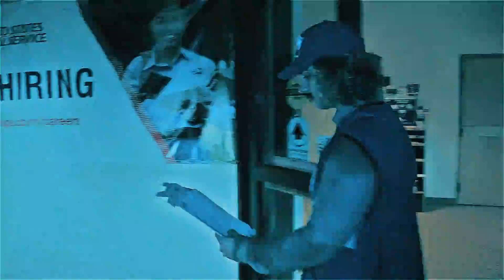DEAD TO THE WORLD - LETTER TO THE OPPS (OFFICIAL MUSIC VIDEO)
Click this link to stream Letter to the Opps on any platform

Please be on the lookout for public inconvenience!

Song featuring (in order):
Lil Cross
Kaygee The Weirdo
GumbyDTW

Video edited by: @evantheredheaded
Shot by: @cleaningmydollsfeetdtw and @imacamerajunkie
Directed by: Lil Cross @crossdtw

Ethan Marino

GumbyDTW

KayGee The Weirdo

Lyrics:
Cross (hook):
this one's for the opps the never scoring team
the ones who I don't ever see outside they still in quarantine
you couldn't ride the f*cking wave like it was stormy seas
now you live off fame you used to have just like you stormy d
I never claimed sh*t why they ain't quoting me
I get blues when I'm blue the opps is poor and green
I came up out the mud but I'm still pouring lean
living off of money that ain't yours you a joke to me
verse
how my bag bigger b*tch ain't you like thirty three
you know where I live and where I go so why you posting me
I used to really let these chickens get ahold of me
and now im taking pissed on their names just like I'm koly p
I don't even think you strapped b*tch hold the beef
can't get too specific this applies to the majority
dump on em make em pray call that a holy sh*t
my name in their mouth to this day they still notice me
you can try to knock but im going in
I can't even consider competition you can't hold a lead
bro tryna do his worst while I just try my best
he really tried my dog like he ain't got it written on his chest
type to see the evidence act like he blind and deaf
type to fold when under pressure like a poker hand
sticky when I pop off like a soda can
miss me with the talk when I approach don't be surprised my man
you said all those things so at least b*tch try to stand
type of b*tch to throw some rocks and then go hide his hands
you ain't do a single thing that I f*cking can and if you wanna say that this a scam then b*tch im money man
you contradict your words I heard a lot from you
type to act a different way depend on who he talking to
how you riding d*ck but I'm on top of you
careful what you say and who about and who you talking to b*tch
(hook)
Kaygee (verse 2)
like ha ha ha nah for real you a joke to us
you had switched up down bad and now you broke as f*ck
moving out of state no face to face like you ain't knowing us
somebody delete this glitch b*tch cause ain't no h*e in us
kaygee AKA slam a n*gga bam a n*gga
hit a fuck n*gga with a hammer n*gga d*mn my n*gga
everybody pulling out they cameras n*gga
weave a n*gga sh*t can't touch MC Hammer n*gga d*mn my n*gga
you ain't have to do em like that
knick knack pattywack n*ggas getting wacked
I'm a hit a f*ck n*gga with a baseball bat
keep on talking like that get your face turned black n*gga what
stomp a n*gga out no GTA
shawty give me brain no GPA
imma roll up on a no BB aye
and we can't fuck with opps so have a wonderful day
(hook)
Gumby (outro)
slowing up they roll just like a motherf*cking tortoise yeah
shave the b*tches head now he look like a f*cking porpoise yeah
this a heavy letter to my opps I need a forklift yeah
dipping on your b*tch with a chip on me just like queso cheese